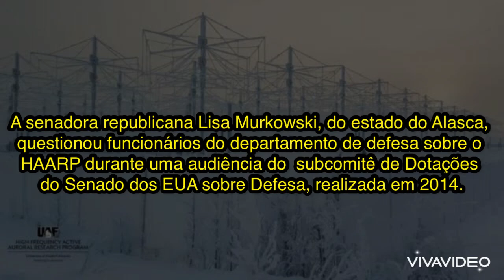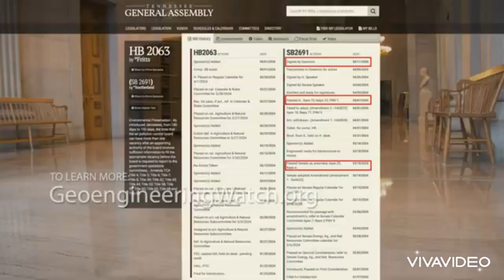HAARP E LEI CONTRA GEOENGENHARIA 📃